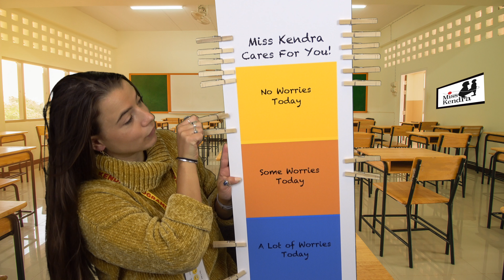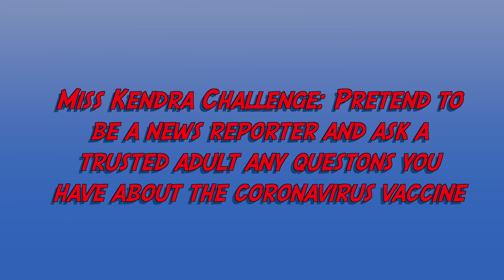Miss Kendra's Mailbox: Episode 17 - Vaccines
In Episode 17 of Miss Kendra's Mailbox, the team learns that there is a new vaccine for the Coronavirus, and spend some time sharing their thoughts and feelings about it.

Miss Kendra Challenge:  Pretend to be a news reporter and ask a trusted adult any questions you may have about vaccines.

Actors: Cat Davis, Erinn Webb, Alicia Stephen, AnnaRose Squillante, and Nicole Ventura
Writing Team: Cat Davis, Erinn Webb, Alicia Stephen, Cindy Cadet, AnnaRose Squillante, Nicole Ventura
Directing/ Editing: Cat Davis